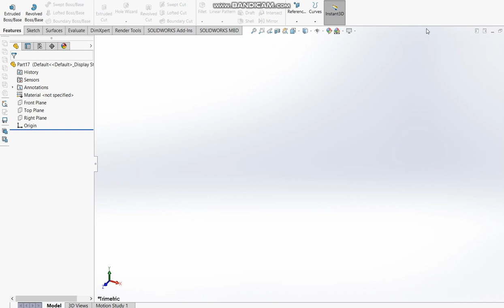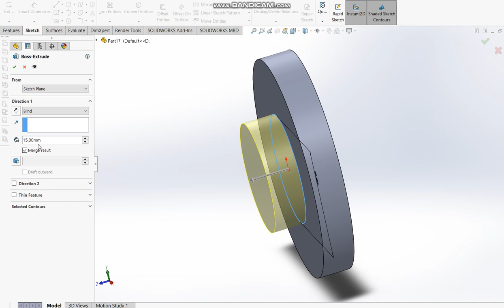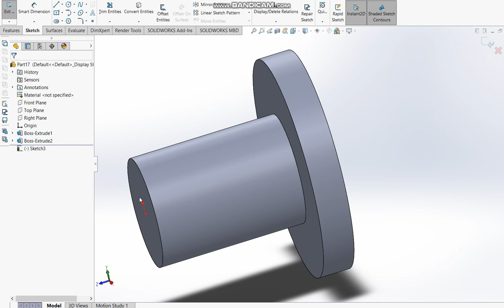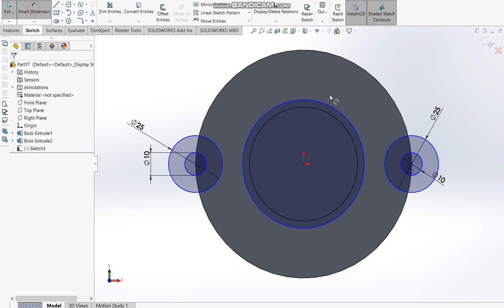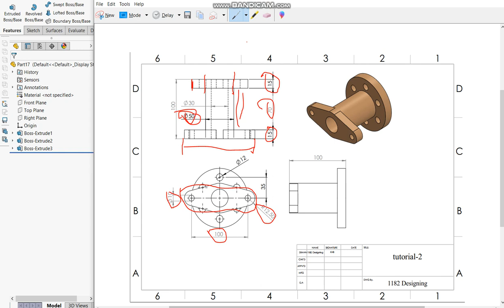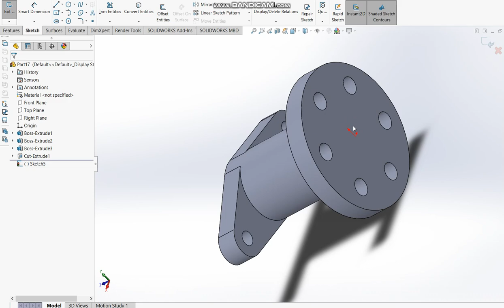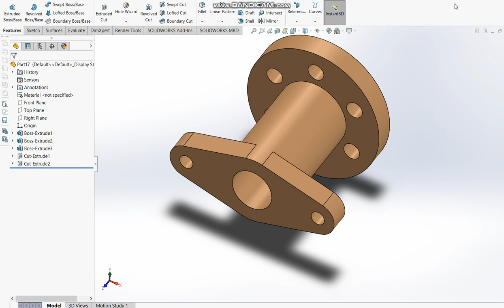Solidworks CAD Tutorial-02 (Mechanical CAD)